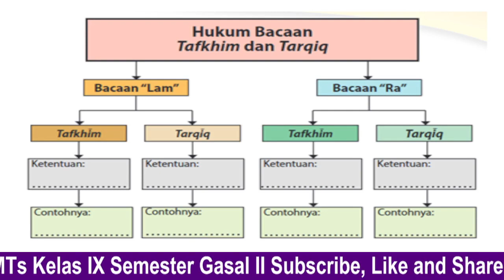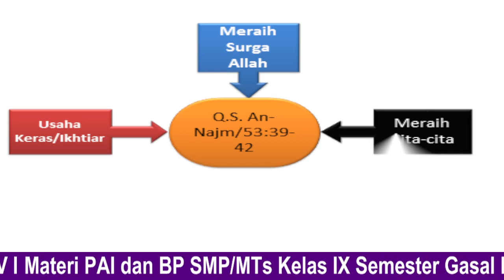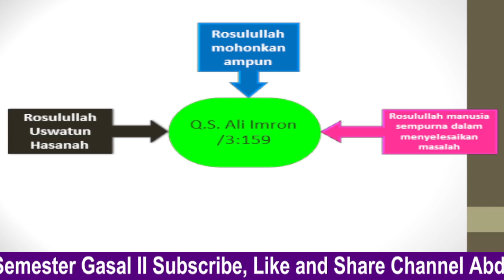PAI Kelas 9 Mari Meraih Kesuksesan dengan Optimis, Ihtiar, dan Tawakal